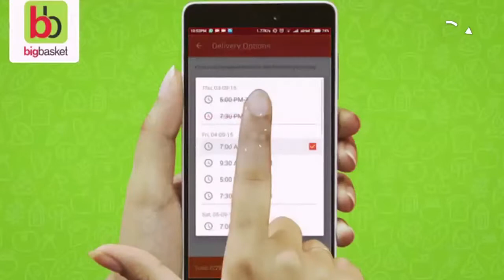Big Bucks For BigBasket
Alibaba Group leads $300 million investment into India’s biggest online grocer BigBasket